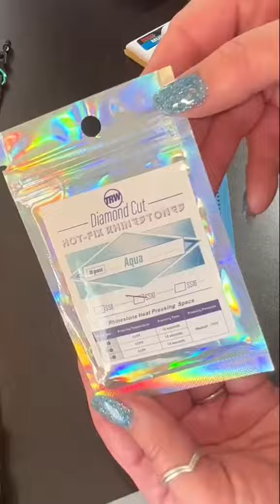You can Bling your Dog collar